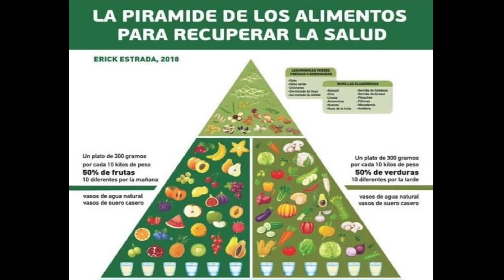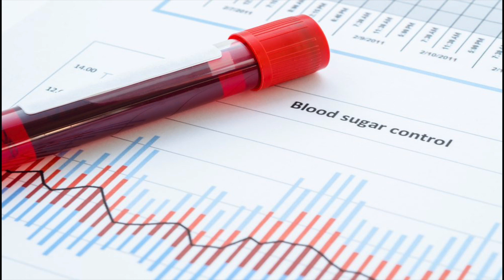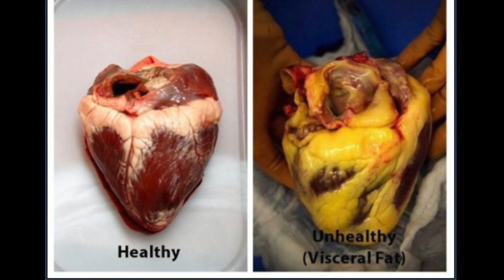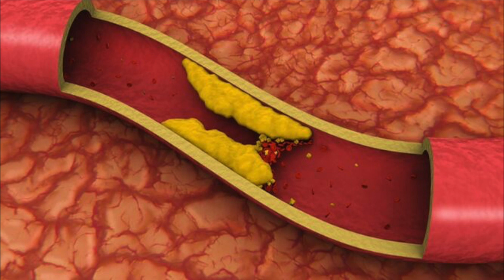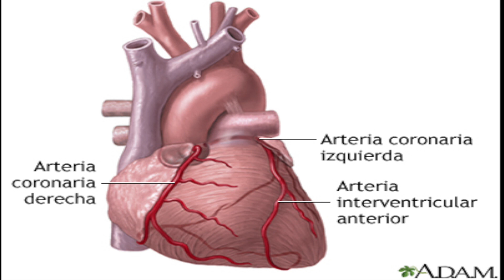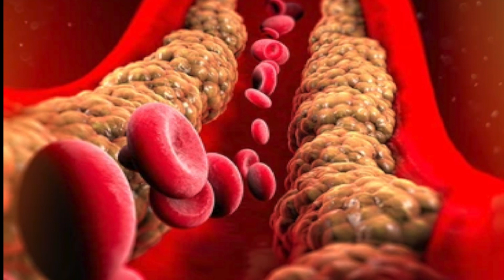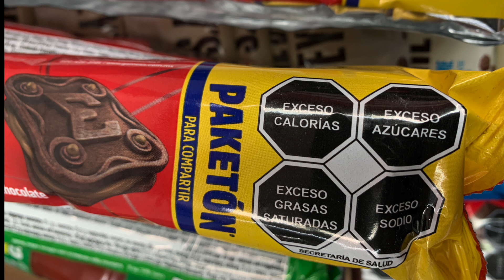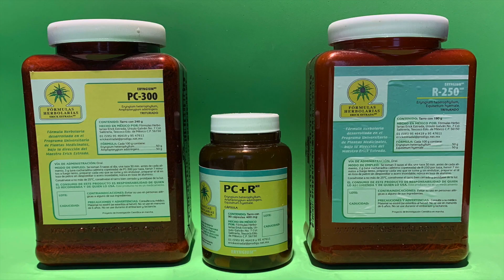P-1354 Enfermedades Cardiovasculares, primera causa de muerte a nivel mundial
La primera causa de muerte en los humanos a nivel mundial y en México, son las enfermedades del corazón y de la circulación, razón por la cual se requiere con urgencia hacer conciencia de la necesidad que hay para modificar la alimentación y transitar hacia un modelo alimenticio a base de solo plantas frescas, crudas y orgánicas y abandonar lo mas pronto posible el consumo de alimentos de origen animal pues el día de hoy mas del 90 % de las poblaciones humanas están enfermas por estos alimentos. La mejor alternativa es la prevención y los mejores ayudantes: la herbolaria mexicana a base de la hierba del sapo.